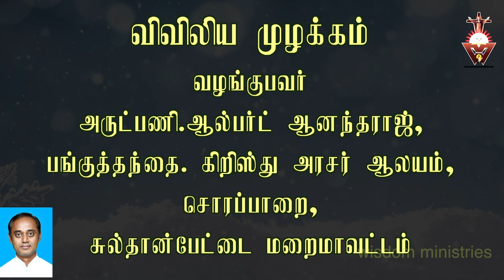விவிலிய முழக்கம்-26.12.2020-Saturday-Octave of Christmas-Year B- Week 4 St Stephen Mt 10:17-22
கடவுள் புனிதத்தை விரும்புகிறார். சாத்தான் தீமையை விரும்புகிறான் புனிதமே நிலையானது. அதுவே மீட்பிற்கு வழி